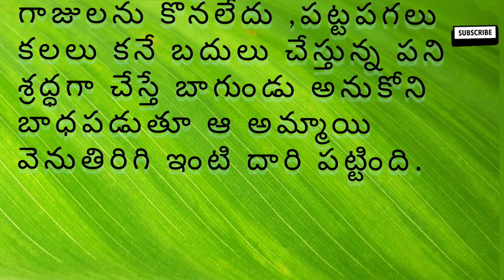story time ||రాణి పగటి కలలు|| తెలుగు stories @SriSiriCreative#storytelling